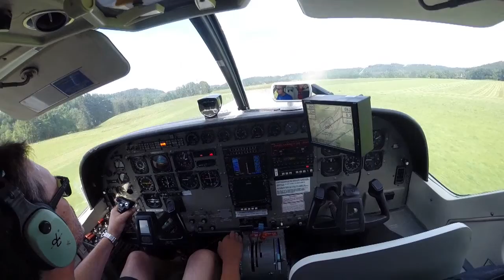Tandemsprung von Dennis bei skydive nuggets in Leutkirch